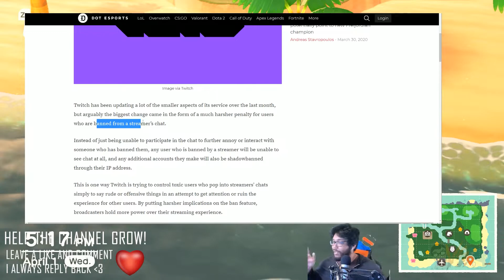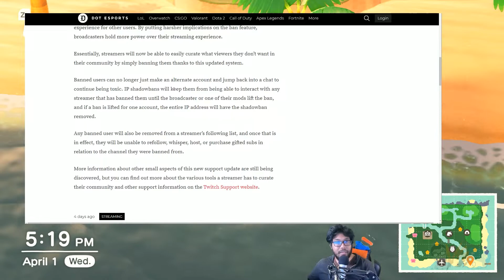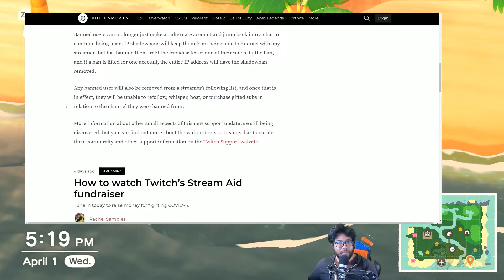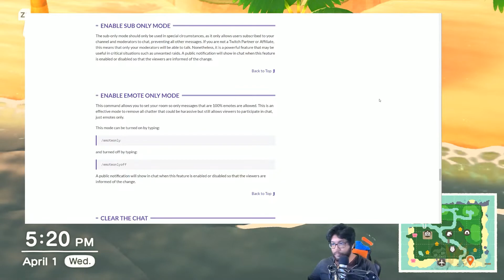THIS NEW TWITCH BAN SYSTEM BANS YOU IRL!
Twitch is stepping up their ban game. You guys agree with this update?